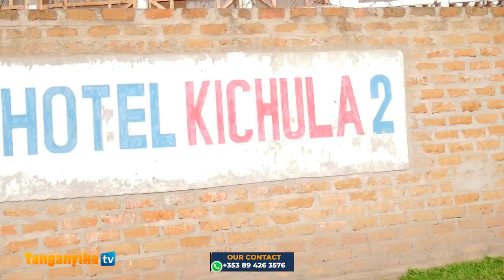BARAKA FIZI| HOTEL KICHULA| HOTEL YA KIFAHARI INAYO PATIKANA FIZI